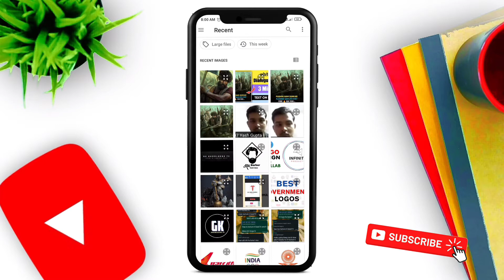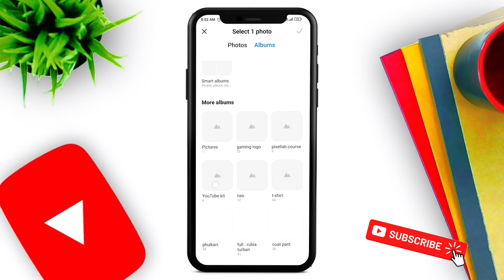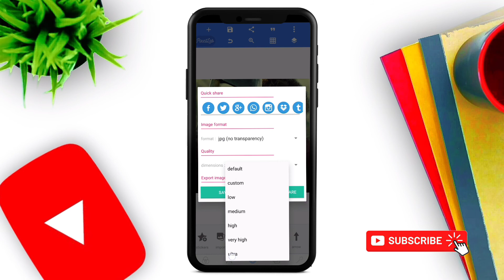How To Write Shayari On Photo | अपनी फोटो पर शायरी कैसे लिखे | Photo Par Shayari Kaise Likhe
Business .

Discover for more Editing & Tips Videos in This Channel

Your Quarry :-

how to write shayari on pic
How To Write status on photo
Apni photo par shayari kaise likhe
Photo par status kaise likhe
Apni photo pe shayari kaise likhe
Apne photo par killer attitude status kaise likhe
Apne image pe status kaise likhe
how to write shayari on photo
photo par shayari kaise likhe
photo par shayari